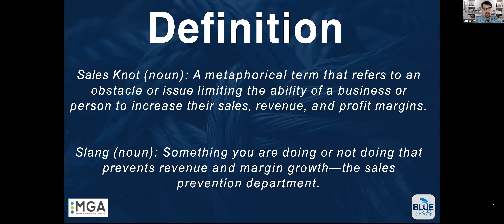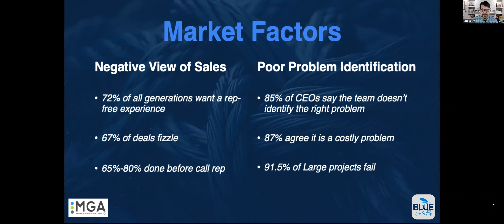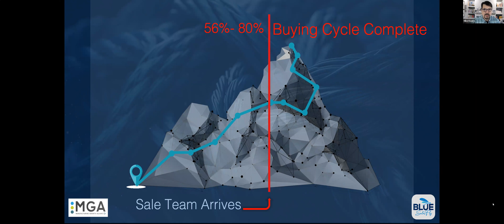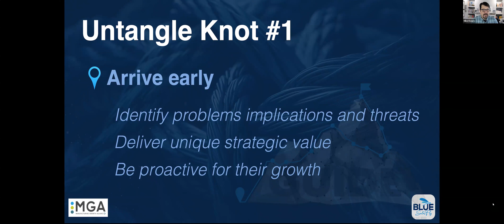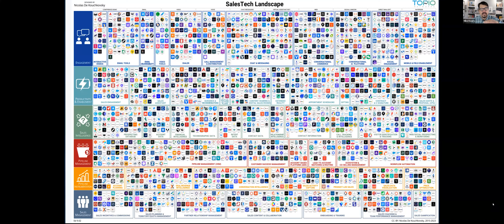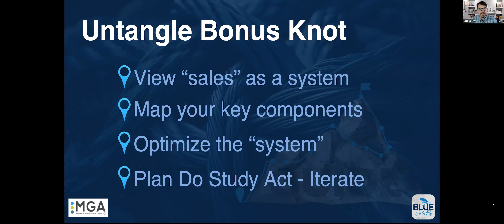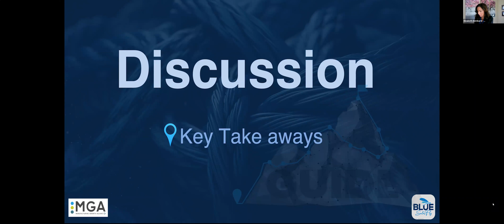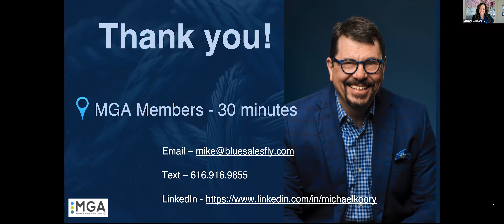Untangle the Knots Restricting Your Company's Growth with Michael Koory CEO of Blue SalesFly